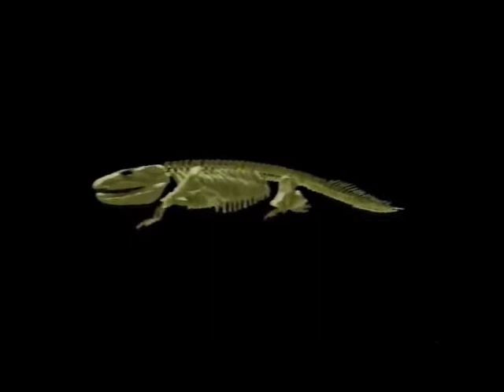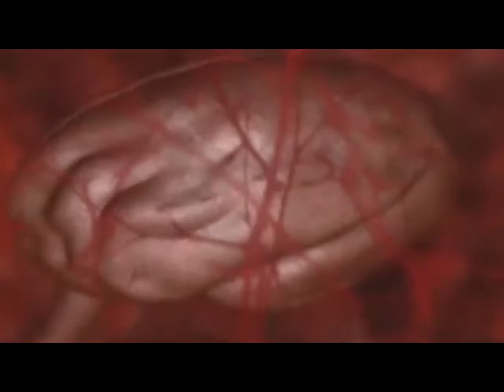making part 6 1st vid rndr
Nothing is important